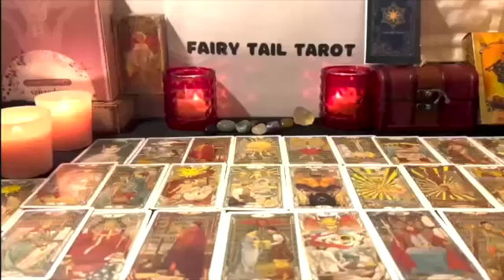LIBRA THIS PERSON IS PLANNING TO BE WITH YOU 💗🤯 FEBRUARY 2023 TAROT LOVE READING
Libra Love
Libra 2023
Libra today
Libra february